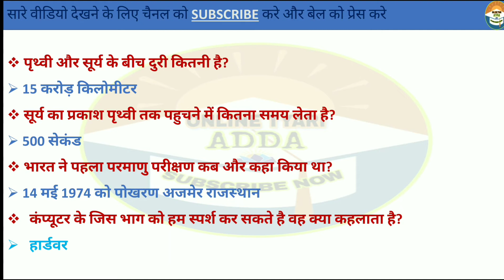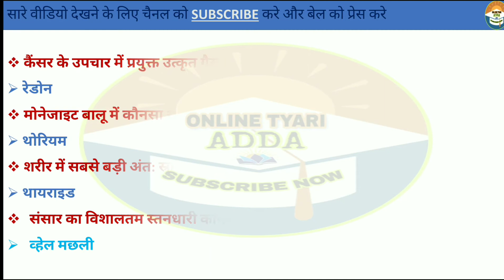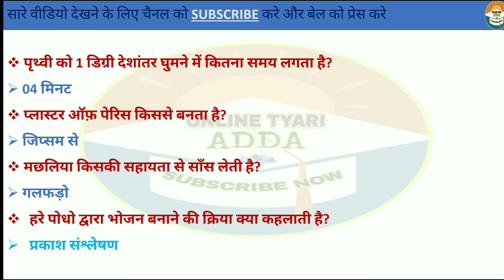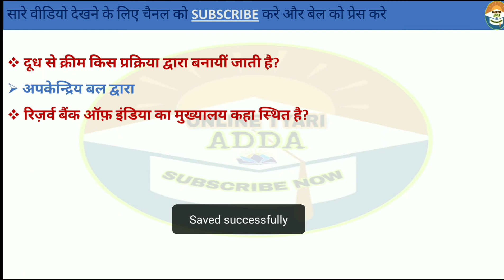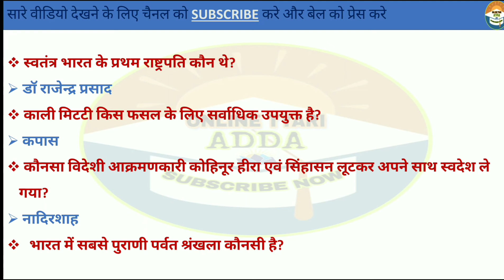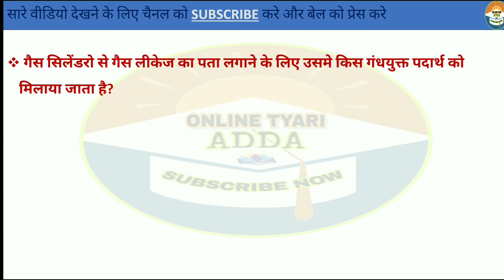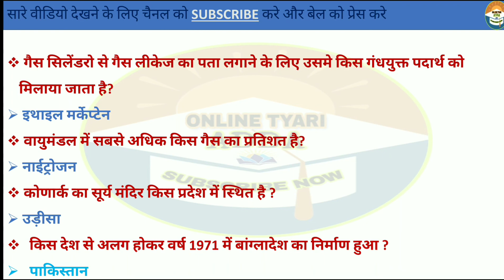Target 1000 Gk Important Question Part-7 || All Exam Gk Quiz || Gk All Competitive Exam Imp. Quiz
SSC CPO
SSC JE
RRB ALP
RRB JE
SSC SHSL
IBPS RRB
Defence Examinations
SSC CPO
SSC JE
RRB ALP
RRB JE
SSC SHSL
IBPS RRB
Defence Examinations